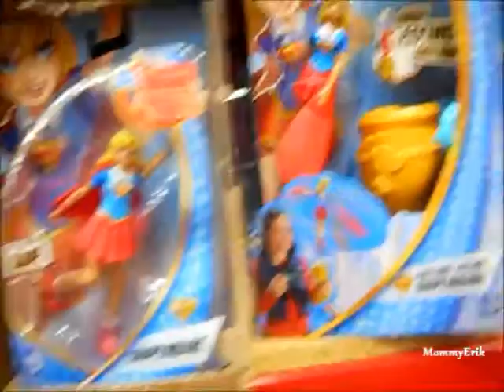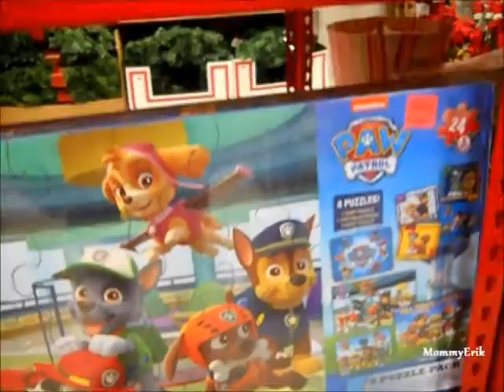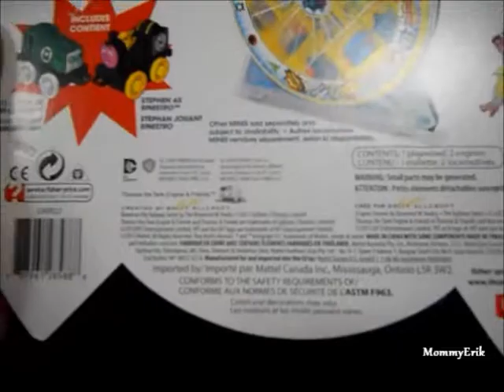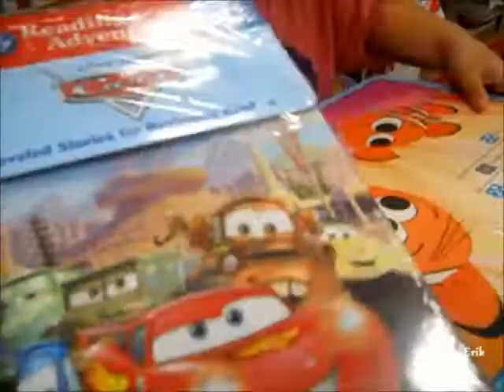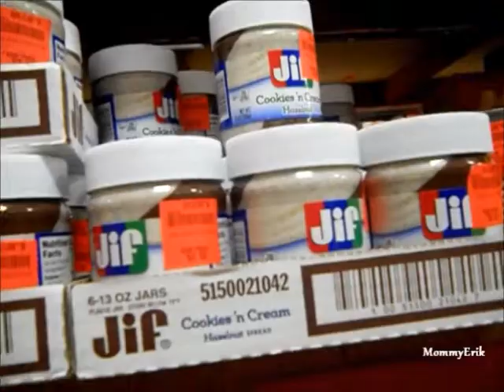went to the Ollies |Store review|Ke toko liat mainan|Vlog#034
Hi guys
maaf ya suara musicnya agak kencang, untuk nutupin music yg ada di tokonya :)
sorry if the music audio is too loud , tried to cover  the song that playing at the store :)

Mommy Erik